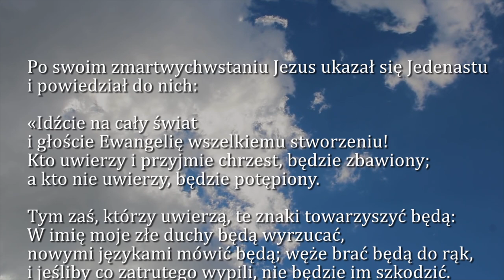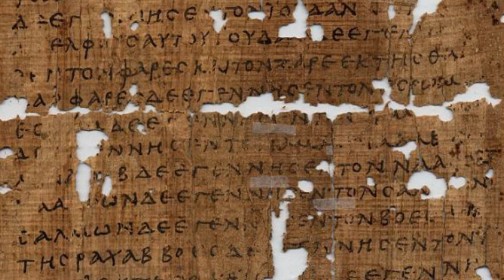Dobra Nowina na dziś | 25 stycznia - Nawrócenie św. Pawła Apostoła